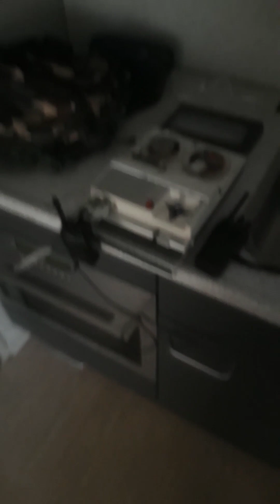Ik heb iets nieuws 😀